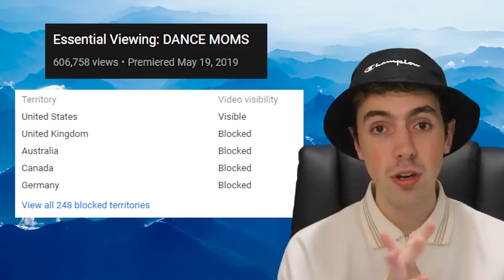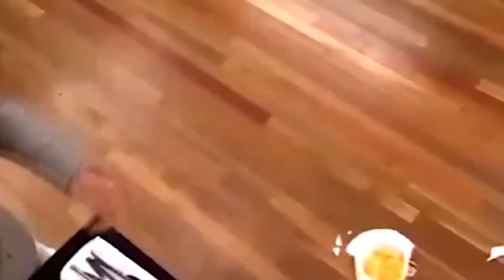Videos I enjoy more than pasta (and I really like pasta)